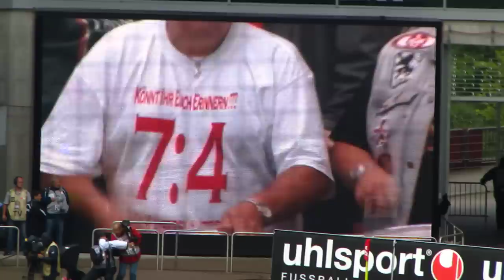1. FC KAISERSLAUTERN - FC Bayern München [Teil 3] 2011 (Aufstellung Bayern - Betzelied)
es folgen noch zwei videos vom spiel und einiges an bildern in der gallery: